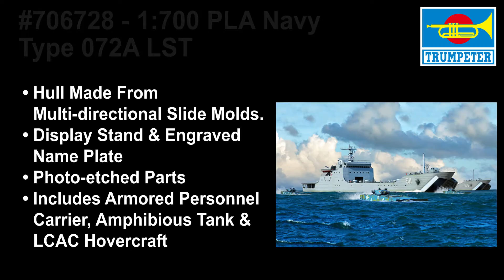Big News at MRC! Welcome Trumpeter to the MRC Family of Products!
MRC is proud to present the Trumpeter line of quality plastic model kits.  With over 1,200 new items for your enjoyment!

No. 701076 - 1:35 3M24 Club-k in 20-feet variant with Kh-35UE
• Photo Etched Parts
• Accurate design
• Kh-35UE Missile included

No. 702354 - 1:35 Soviet 5P71 Launcher with 5V27 Missile Pechora (SA-3B Goa)
• Details finely represented by newly tooled parts
• Photo Etched parts included
• Rubber tires
• Decals for 2 versions

No. 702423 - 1:24 Junkers Ju-87R Stuka
• Detailed  fuselage&wing w/accurate design
• Highly detailed  Engines
• Finely detailed cockpit,gear cabin,
• Grooved rubber tires
• Photo etched parts
• Decals for two versions

No. 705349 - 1:350 Italian Heavy Cruiser Gorizia
• Hull made from two-directional slide molds
• Deck wood pattern finely rendered
• Contains display stand

No. 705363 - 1:350 HMS Colombo

No. 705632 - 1:350 USS Langley AV-3
• Metal Anchor Chain
• Detailed Hull is a one piece part
• Detailed flight deck and hangar deck
• Extensive photo-etched details included
• Six P2Y aircraft included

No. 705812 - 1:48 Mi-24D Hind-D
• Detailed  fuselage w/accurate design
• Canopy made from clear parts
• Decals for two variations

No. 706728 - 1:700 PLA Navy Type 072A LST
• Hull made from multi-directional slide molds.
• Contains display stand and engraved name plate
• Accessories include Armored Personnel Carrier, Amphibious Tank and LCAC Hovercraft